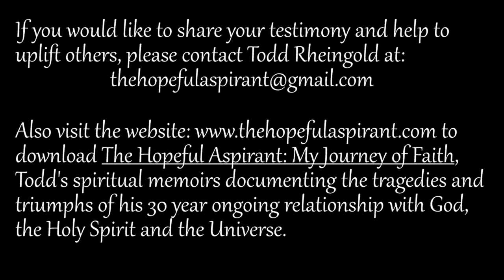Todd Rheingold/The Hopeful Aspirant interviews John Demers (part I)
The following is my interview with actor, writer, director and producer John Demers for "I Got A Testimony!" - a TV show which airs every Friday at 4PM on "Preach the Word Network." During the broadcast, John shares his testimony about a suicide attempt in his early twenties and his efforts to find peace within himself as he searched for meaning and direction in his life.

Finding his way into acting, John went back and forth between the East and West Coasts for years, until a health crisis forced him to become more serious about settling down in Apex, North Carolina. A devoted husband and father, John would involve his family in his passion projects, most notably "The Rusty Bucket Kids." Daughter, Roxanna, and son, John Coleman, spearheaded the family-friendly, Emmy nominated production, which had them traveling back in time to support an assortment of individuals who were destined for greatness.

and download my new book, "The Hopeful Aspirant: My Journey of Faith." My first effort, "Dispelling the Myths (About Elvis Presley and Rock 'n' Roll): An Analysis of American Attitudes & Prejudices" - is also available, but is only offered through regular delivery. Special discounts are available for those who purchase both books.

I also have t-shirts sporting the "Aspire to Reach Higher" and "Stay Inspired" catchphrases, as well as one with "The Hopeful Aspirant" logo emblazoned on the front.

BUY ANY TWO ITEMS AND SHIPPING IS FREE!

If you would like to share your testimony of hope and faith and overcoming, and have it presented on the "I Got A Testimony!" weekly TV show on Preach the Word Worldwide Network, please contact Todd at: .

If the show has blessed you, please consider sowing a seed at my Go Fund Me page: gf.me/u/zgwjnu

LET'S ALL ASPIRE TO REACH HIGHER AND STAY INSPIRED!